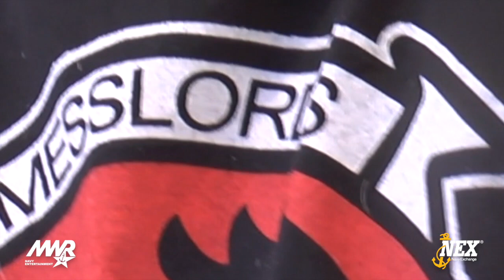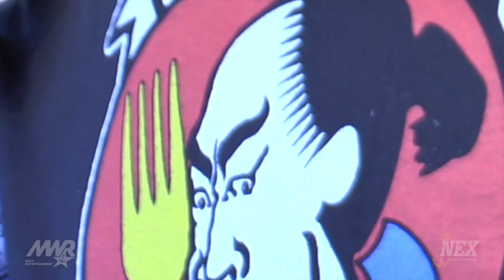Messlord - John Conley - Salsa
John “Johnny Brava” Conley is owner of Fat Olives and Salsa Brava, regularly voted Best Mexican Restaurant in Flagstaff, Ariz. He has appeared on the Food Network several times and is a strong supporter of Messlords, having traveled to places like Bahrain and Guantanamo to cook for service members.